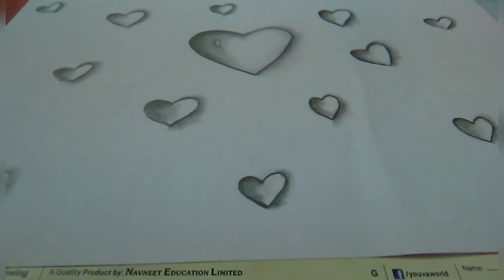How to Draw 3d hearts || hearts Drawing || Easily 3D heart drawing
Hellow guy's
I hope this video you learn some method... Easily draw 3d hearts... Very simple method ... Easily learn step by step 3d hearts drawing

Keep support 🙏🏻